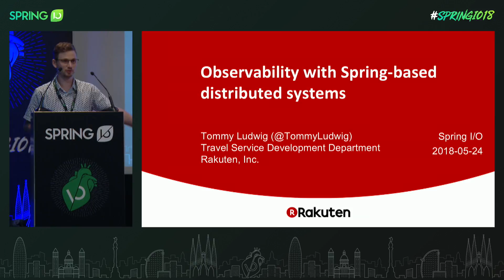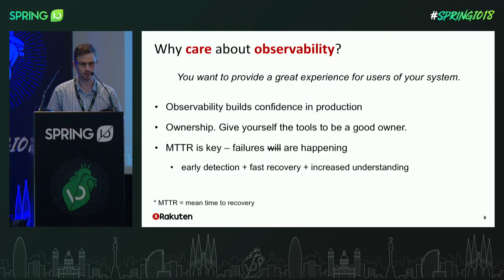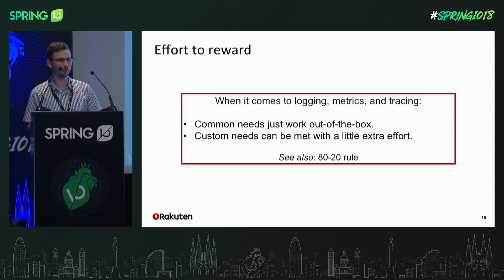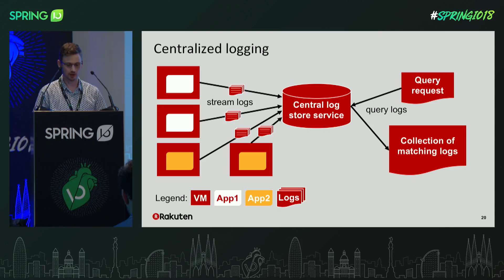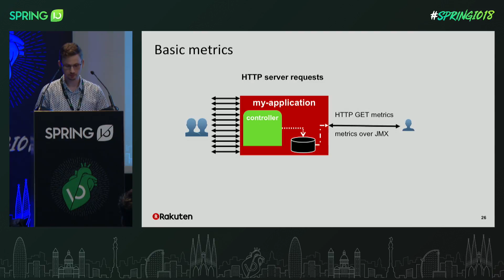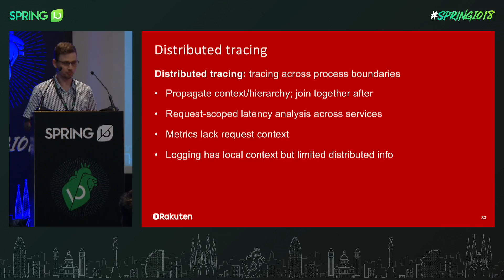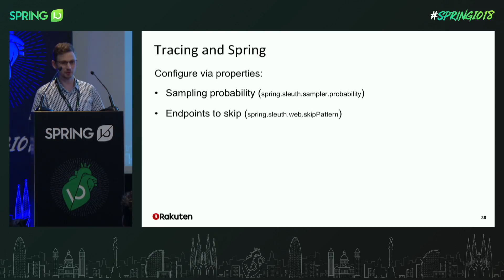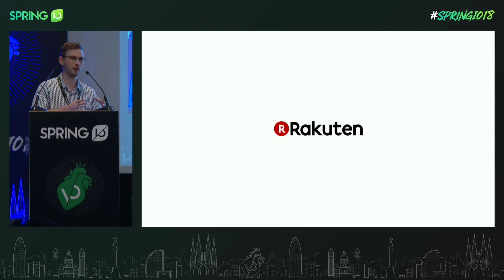Observability with Spring-based distributed systems by Tommy Ludwig @ Spring I/O 2018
Spring makes it easy to build and run applications quickly without boilerplate code. Once up and running though, you will want operational insight into the behavior of your system, beyond basic monitoring of system health. How can you best achieve observability with Spring applications? Spring Boot's Actuator can get you quite far with individual instances, but for observability of a distributed system, additional tools are needed. Fortunately, Spring makes using those tools pretty easy!

The target audience for this talk is developers building distributed systems in Spring who are seeking better observability to improve areas such as alerting, root-cause analysis, trend analysis, and monitoring. Basic understanding of Spring Boot is recommended.

This talk introduces three main pillars of observability - logging, metrics, and tracing. For each of these pillars, you will learn how you can integrate or instrument it in your Spring Boot-based applications. Specifically, some projects that will be covered include Zipkin for distributed tracing, Micrometer as a metrics façade and exporter, and Spring Cloud Sleuth for tracing instrumentation and log correlation. With the unique advantages offered by each pillar combined, you can achieve powerful observability.